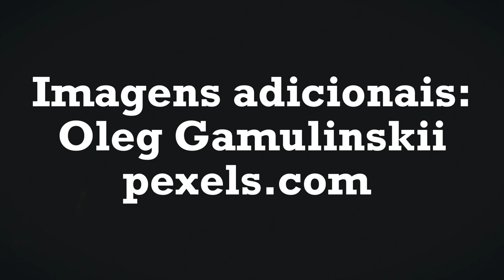Brincando com fogo